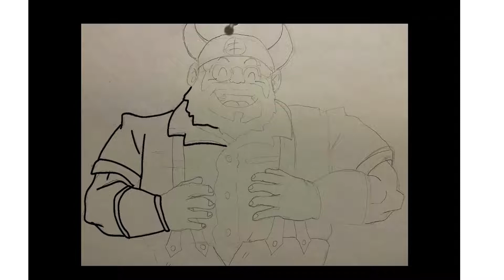Dragon Ball Z Ox King Timelapse Drawing Sketch Stoneking Next Time On Dragon Ball..